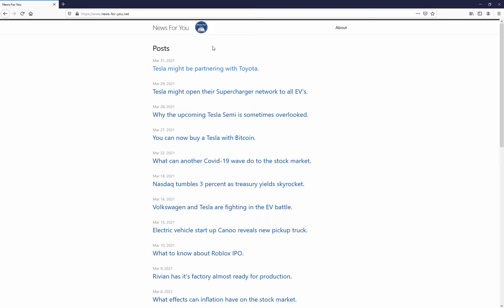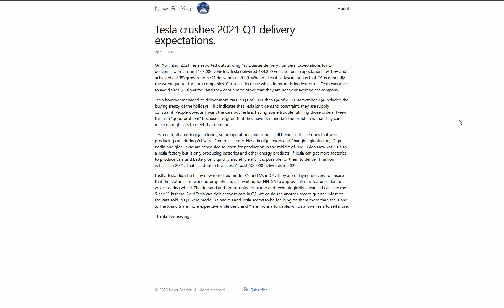Tesla crushes 2021 Q1 delivery expectations.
Want to read more articles like this?

Website is soon being changed over to new domain focusing more on EV's and Tesla.
Podcast coming soon btw: Charged Up